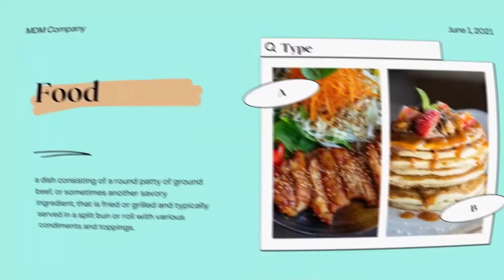Brite Show S2 Eps 22 | Bersama Willy Sabena SKET Part 3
Kesempatan kali ini Brite Indonesia kehadiran seorang musisi yang merupakan vokalis band SKET populer di tahun 90an yaitu Willy Sabena. Grup Band yang digawangi oleh Willy (vokal), Wawan (gitar), Aldrin (bass), dan Michael (drum) menjelma sebagai pujaan baru diranah rock pertengahan 90an.

Awal karir Sket bermula ketika merilis album debut yang berjudul “Takkan kembali” ditahun 1993 dengan hits “Takkan kembali”, tidak disangka album ini mendapat respon yang baik dan sering diputar di radio-radio seluruh Indonesia. Pada puncak eksisnya SKET, ketika mereka menjadi opening act konser Mr Big di Malaysia tahun 1994.

Mau lihat Acara Brite lainnya ?

Dengarkan Radio Brite juga !